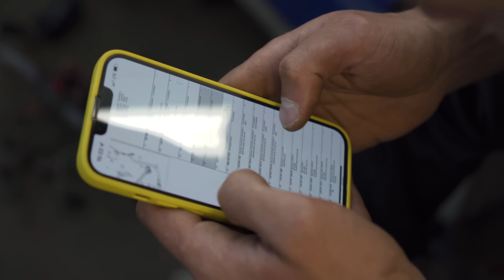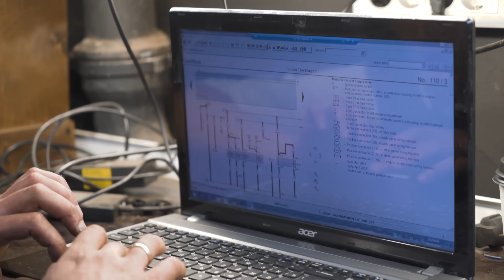Турбо Гольф 4х4. ПОЧТИ первый запуск!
А вот и пятая часть того самого Гольфа Славы.
Возможно, Вам покажется, что мы все делаем очень долго и этот проект никогда не закончится, но это не так ))

Работаем c 2013 года. По всей России.

Чем мы можем Вам помочь:
✔ Автосервис. Ремонт, обслуживание авто в Москве и СПб
✔ Помощь нашего юриста. Консультации, суды, защита